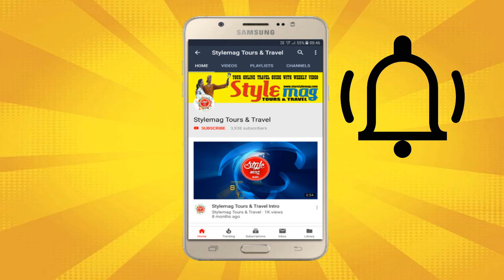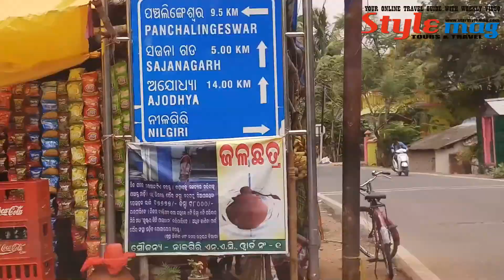Puja Vacation 2018 || Kolkata to Odessa Panchalingeshwar by Car Part 1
Puja vacation 2018: Before this video, we Published our Murshidabad Travel video Tips Part 1. We hope you all enjoy our videos.

In this video, we give you full knowledge about Odessa Panchalingeshwar Travel Tips, how to reach where you stay etc.

Stylemag Tours & Travel gives you weekly new Travel videos